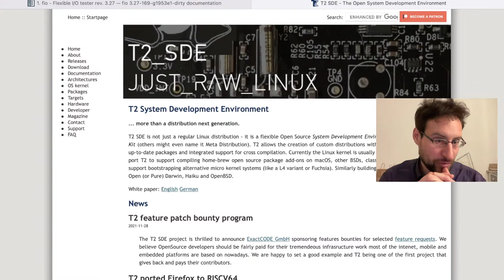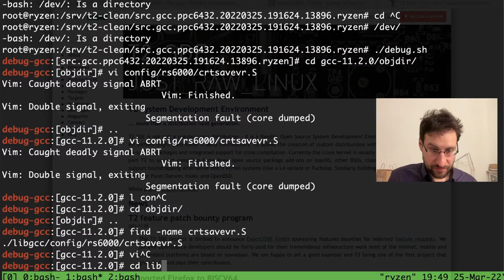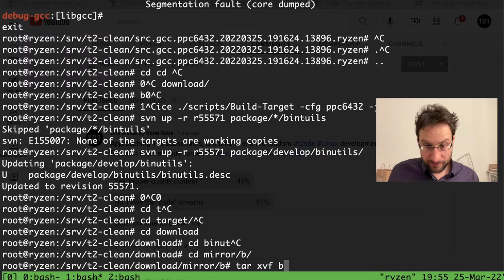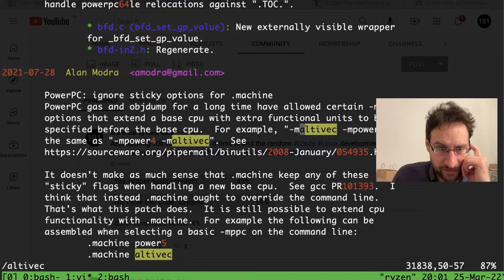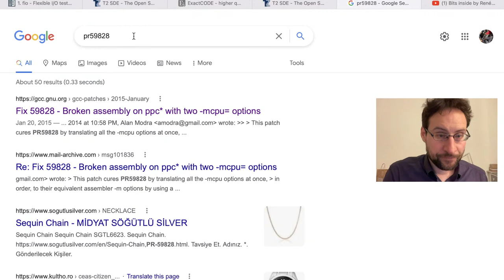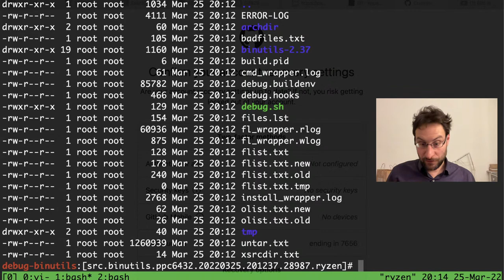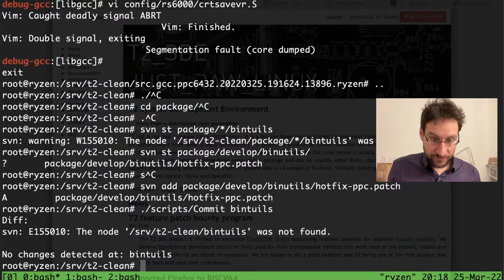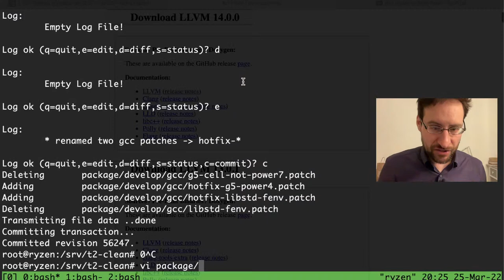So broken: GNU binutils regression breaks GCC PowerPC. You can't make this waste of time up :-/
GNU Binutils GCC PowerPC regressions! :-/ Ad: laptops & more @Amazon